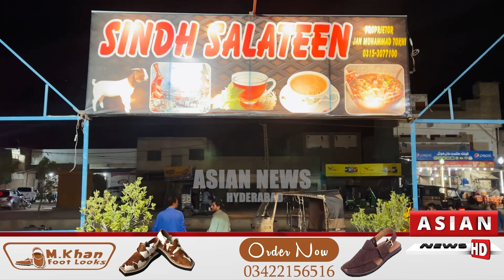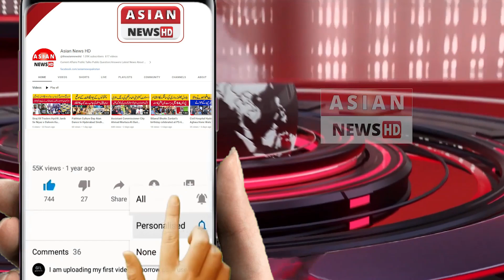Sindh Salateen Restaurant Par Apko Mily Mutton Rosh,Peshawari Karahi,Brown Mutton Beef or Buht Kuch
سندھ سلاطین ریسٹورنٹ پر آپ کو ملے مٹن روش،پشاوری کڑاہی،براون مٹن بیف اور بہت کچھ،مزید احوال ارباز اعوان کی اس رپورٹ میں
پتہ: سندھ سلاطین ریسٹورنٹ خورشید چوک سائٹ ایریا کوٹری